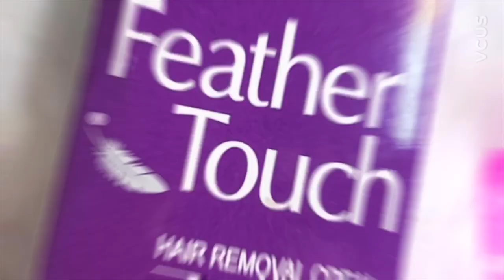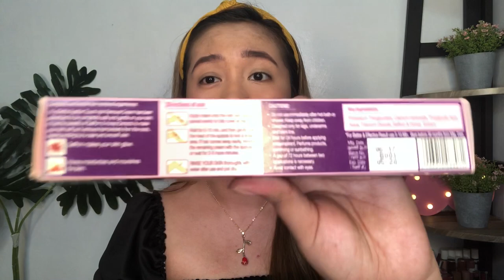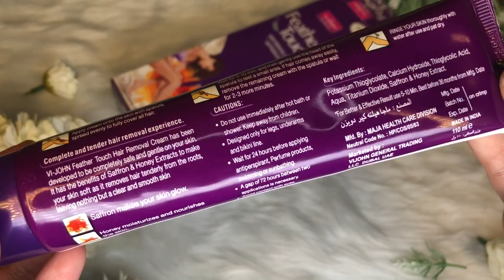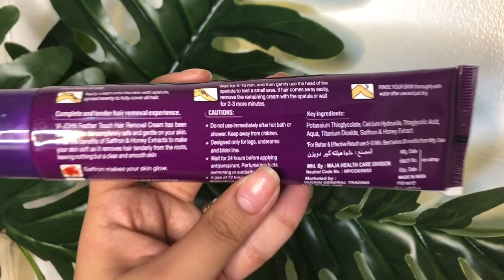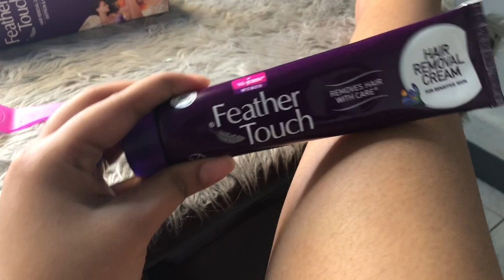TESTING FEATHER TOUCH HAIR REMOVAL CREAM | Rach Galang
Hey there! Thank you so much for dropping by on my channel!
Here’s my review regarding the Feather Touch Hair Removal Cream by Vi-John Women.